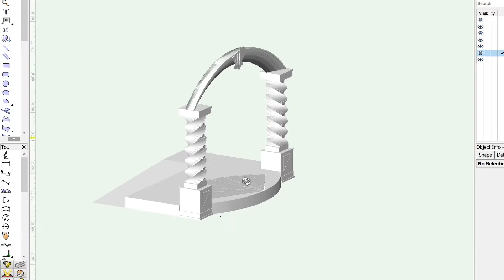The Plywood Protection Project : Part Two - Tony DiBernardo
Learn more about Tony DiBernardo and his work "Open Stage".

Tony was selected by jury for the Plywood Protection Project for his proposal to create a publicly accessible stage reminding us all of the importance of the theatre arts and what major industry we lost during COVID-19 closures. Find out more about his installation on our